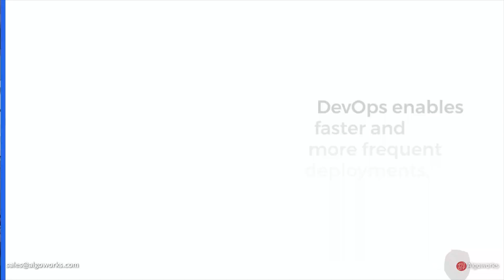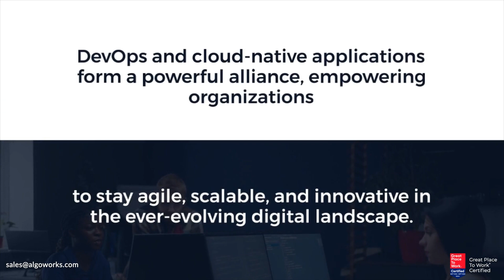DevOps for Cloud-Native Applications: Maximizing Agility and Scalability | Algoworks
Unlock the Power of DevOps for Cloud-Native Applications. Discover how to harness the agility, scalability, and cost-efficiency of cloud computing. Explore the benefits of combining DevOps practices with cloud-native architecture in this informative video. Drive innovation, collaboration, and seamless deployment for your business.

Algoworks, a leading DevOps consulting company, can enable a continuous delivery pipeline across the cloud platforms for faster time-to-market at reduced costs.